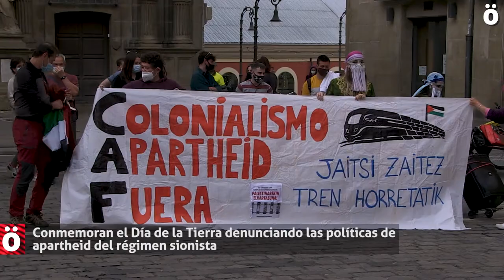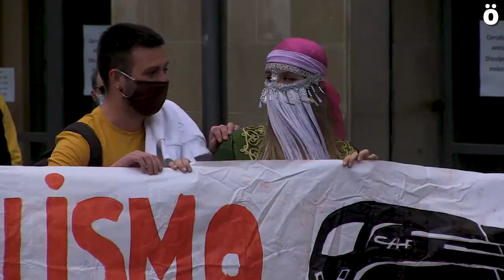Conmemoran el Día de la Tierra denunciando las políticas de apartheid del régimen sionista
Una concentración ha conmemorado esta tarde en Iruñea el Día de la Tierra, día en el que se recuerda que tras el anuncio en 1976 del régimen israelí de un plan para expropiar tierras, el pueblo palestino realizó una huelga fuertemente reprimida por Israel y que se saldó con 6 muertos e innumerables heridos y detenidos.